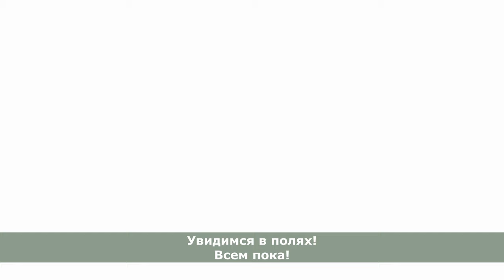Когда заканчивать полив кукурузы?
Технический эксперт компании «Сингента» Константин Кузнецов рассказывает, когда остановить полив гибридов кукурузы, как не потерять массу тысячи зерен и сохранить потенциал урожайности культуры.